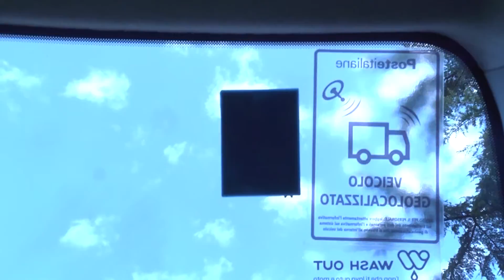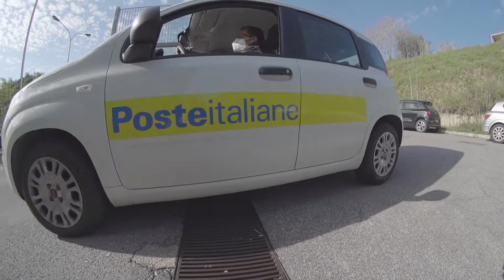Poste Italiane - 221e - ELIS Flotta Connessa S.I.S.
Durante la finale di Open Italy è stato presentato il progetto Flotta Connessa S.I.S. che ha visto protagoniste 221e e Poste Italiane in un progetto di co-innovazione nell’ambito di

In questo video potete vedere i risultati della nostra "Proof of concept" con i nostri partner, Poste Italiane ed ELIS , che ringraziamo ancora per l’impegno profuso nelle 12 settimane.

😉L’auspicio è che questa sperimentazione contribuisca a migliorare la sicurezza e la sostenibilità di una fra le più grandi flotte europee.